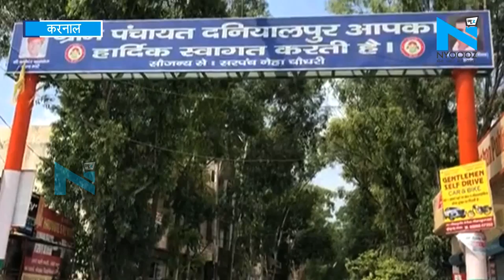करनाल में पंचायत का तुगलकी फरमान जारी, पिटाई के बाद गांव छोड़ने का आदेश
हरियाणा के करनाल में प्रेमी- प्रेमिका की पीटाई के बाद पंचायत में उन्हें गांव छोड़ देने का तुगलकी फरमान सुनाया है. जी हां आपने सही सुना. आज हम भले ही 21वीं सदी में हैं लेकिन पंचायतों का तुगलकी फरमान सुनाना जारी है. दरअसल, करनाल के दनियालपुर गांव में लड़का- लड़की पर अवैध संबंध का आरोप लगाकर पंचायत बैठाई गई जिसमें उनकी जमकर पीटाई की.. आप तस्वीरों में देख सकते हैं की लड़के को जूते की माला पहनाई गई है और लड़की का सरेआम जूलूस नीकाला जा रहा है. इसके बाद पंचायत में तुगलकी फरमान सुनाया गया है.